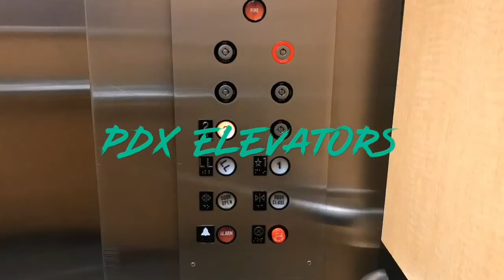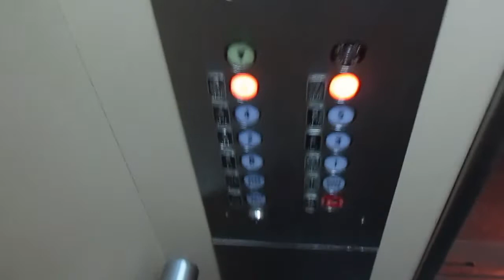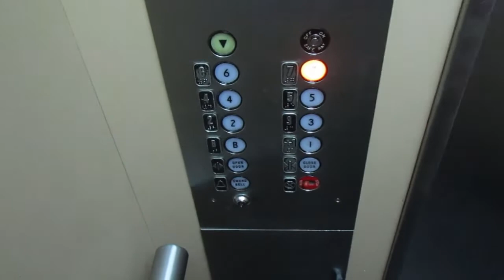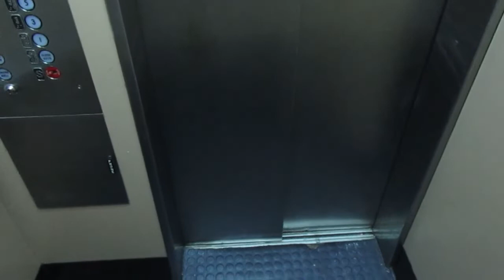Slow & Small SchindlerHaughton Traction Elevator - Moore Hotel - Seattle, WA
ofc, im not here during COVID-19, this video was taken back in summer of 2019

Elevator Specs:
Floors: 8
Fixtures: Haughton L-Series
Motor: Overhead Drive Traction
Doors: 2-Speed
Overall: 8.59/10